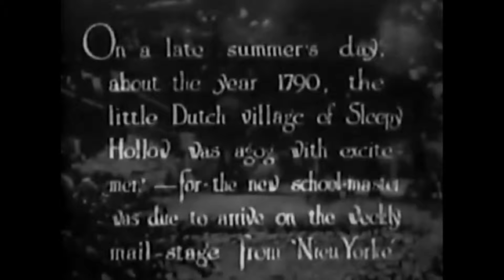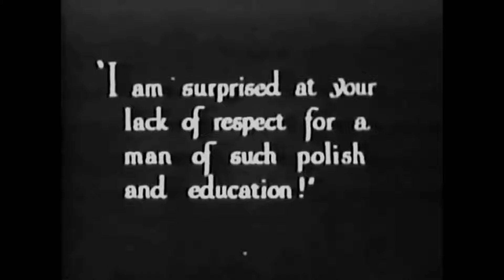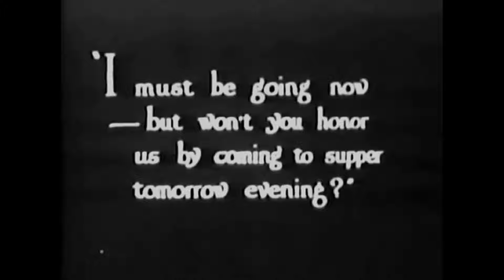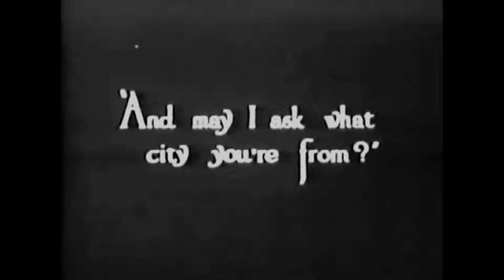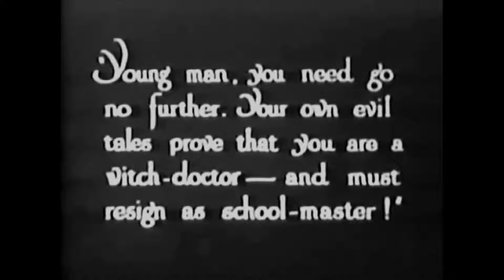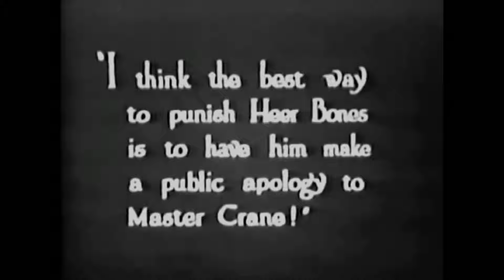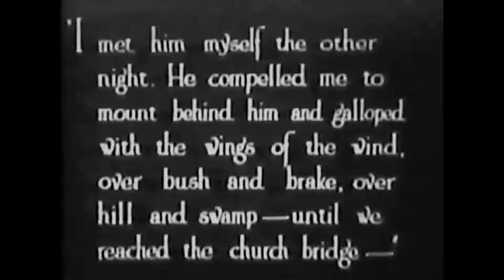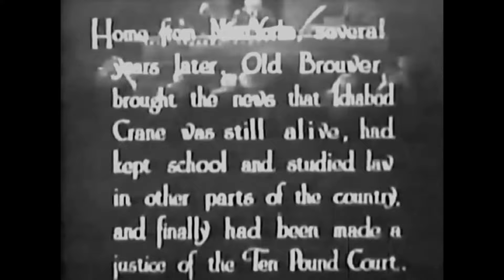THE HEADLESS HORSEMAN ~ 1922 ~ Silent Movie Classic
The oldest surviving version of "The Headless Horseman" that exists. Released on November 5, 1922, and the first 'Panchromatic' film ever released. Panchromatic film is more sensitive to all wavelengths of light as compared to that of Orthochromatic film.
The movie is based on the short story "The Legend Of Sleepy Hollow", written in 1820 by Washington Irving. The movie itself was filmed in Hudson River Valley in Terrytown, New York, the very setting depicted in Washington Irving's story.
Will Rogers was paid $19,583.20 for his role in this picture. In today's money that would be $319,754.02
The Cast Of Characters:
    Will Rogers as Ichabod Crane
    Lois Meredith as Katrina Van Tassel
    Ben Hendricks Jr. as Abraham Van Brunt ("Brom Bones")
    Charles E. Graham as Hans Van Ripper
    Mary Foy as Dame Martling
    Bernard A. Reinold as Baltus Van Tassel
    Downing Clarke as Dominie Heckwelder
    Jerry Devine as Adrian Van Ripper
    James Sheridan as Jethro Martling
    Kay MacCausland as Elsa Vanderdonck
    Nancy Chase as Gretchen
Transferred from VHS tape recorded in 2012
This film version was remastered by 'The Video Cellar' in 2012
VHS tape transfer and further digital restoration by Joe Miller 2021
Transferred in 2160p 4K HD
32 bit Dynatrack audio processing